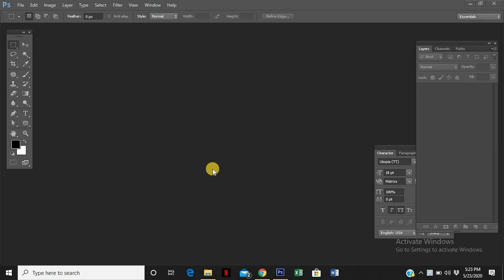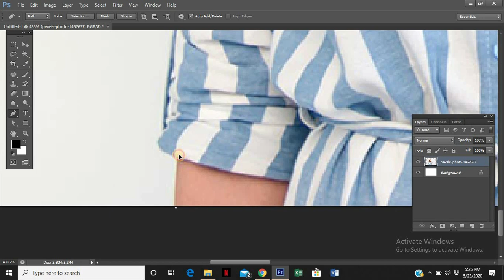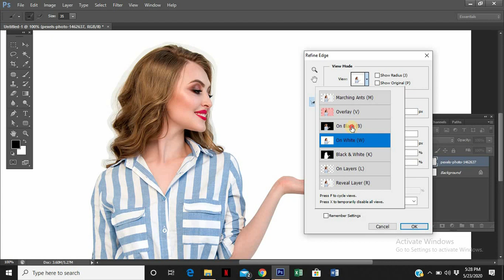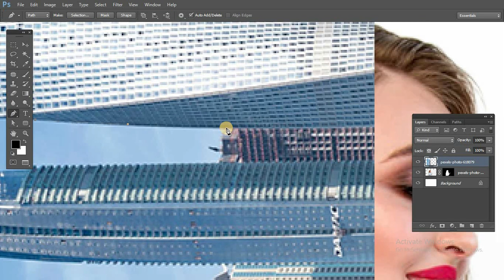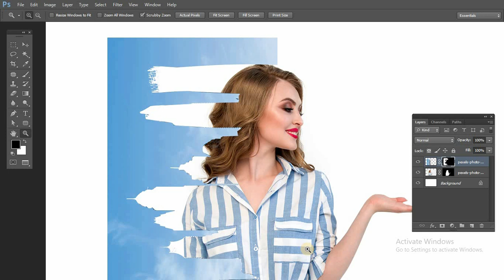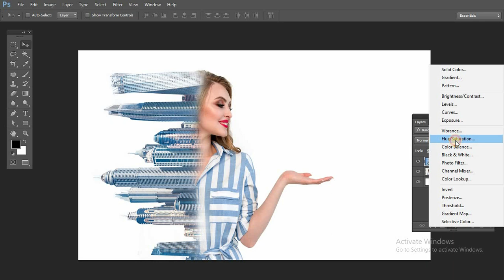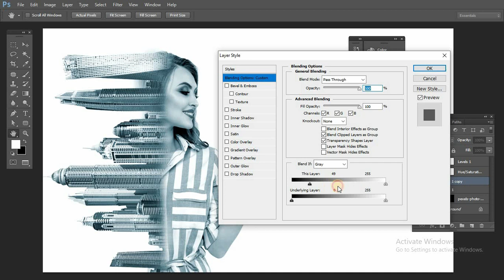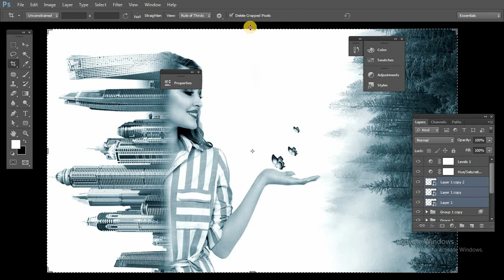Double Exposure Effect 2 - Photoshop Tutorial in Hindi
In this Double Exposure tutorial you will learn how to transform any regular photo into double exposure using Photoshop.

इस डबल एक्सपोज़र ट्यूटोरियल में आप फ़ोटोशॉप का उपयोग करके किसी भी नियमित फोटो को डबल एक्सपोज़र में बदलना सीखेंगे।

This is the new trend in photo editing, learn simple tips and trick and create your double exposure photo

यह फोटो एडिटिंग का नया ट्रेंड है, सिंपल टिप्स और ट्रिक सीखें और अपना डबल एक्सपोजर फोटो बनाएं

1. How to Make a Double Exposure in Photoshop
2. Make a Double Exposure in Photoshop
3. Photo Blend - Double Exposure Effect
3. Make a Trendy Double Exposure Effect in Adobe Photoshop
4. Double Exposure: A Step-By-Step Guide
5. Fantastic Photo Manipulation Tutorials

IMPORTANT: Any stokes are used for preview and tutorial purposes only. in case you want to use it you need to read the rules from the owners of this stocks.